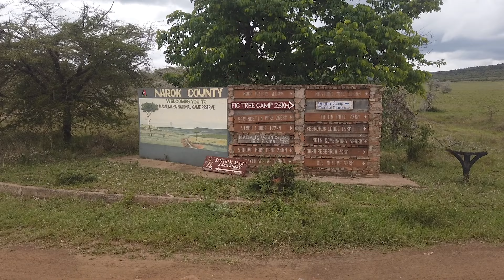The Maasai Mara 'Kenyan Travel Guide'- See Beautiful Elephants, Lions, and other Amazing Animals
Maasai Mara is one of those places that has a lot of hype but worth the hype. When visiting or planning to visit, give it at least two days to maximise your stay and enjoy the wildlife view and the very beautiful landscapes.

Kenya travel Guide E.4 -

–––Text version–––

––– Text version–––

–––Photo Credits–––

Thanks M

––– Photo Credits–––

––– Music Credits–––

––– Music Credits–––